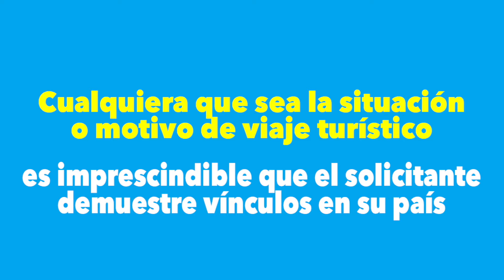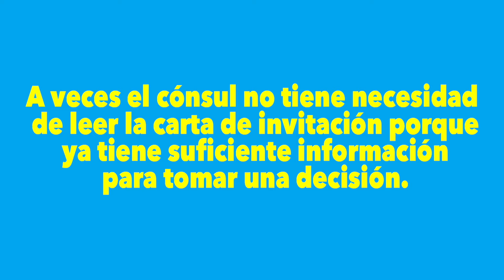Llevé una carta de invitación y no me otorgaron la visa ¿Por qué?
Pregunta: Llevé una carta de invitación de un familiar en los Estados Unidos para mi entrevista, aun así no me otorgaron la visa. No entiendo por qué?

Para más información acerca de visas e inmigración a los Estados Unidos, visite la página web